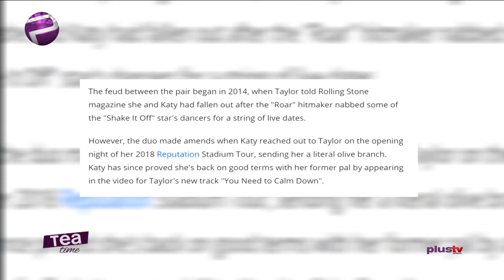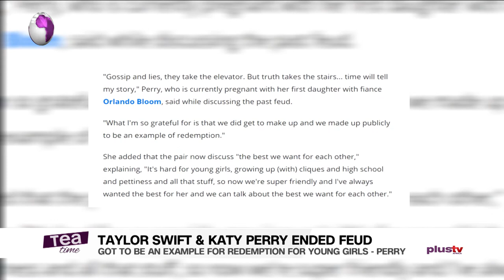Katy Perry Ends Feud With Taylor Swift To Set Example For Young Fans